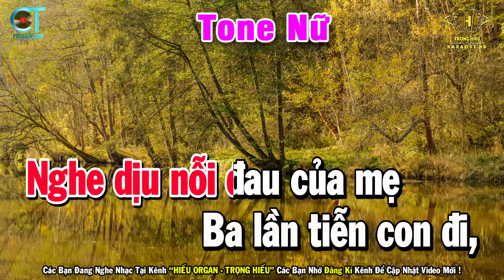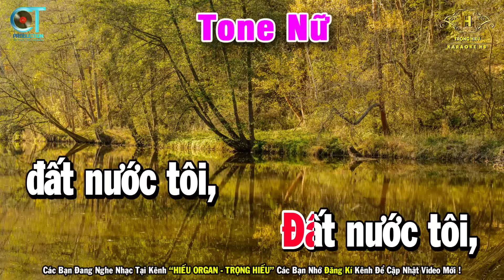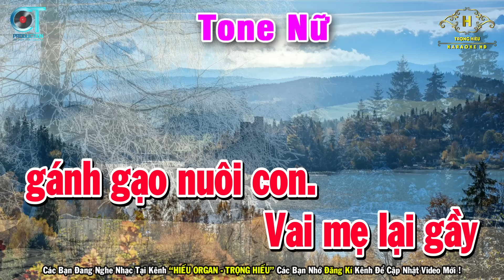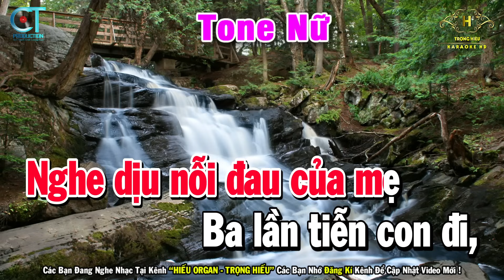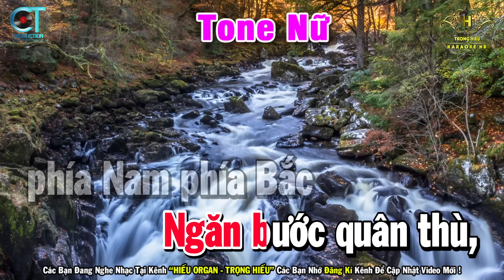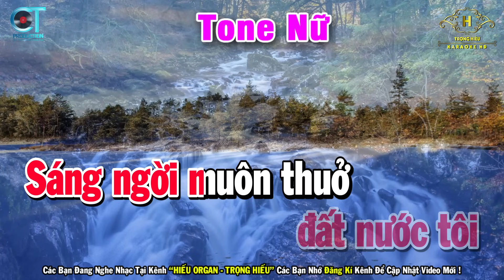Đất Nước Karaoke Tone Nữ ( Am ) Nhạc Sống Dễ Hát Nhất Hiện Nay | Trọng Hiếu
Bài Hát Đất Nước Karaoke Tone Nữ ( Am ) Nhạc Sống Dễ Hát Nhất Hiện Nay | Trọng Hiếu